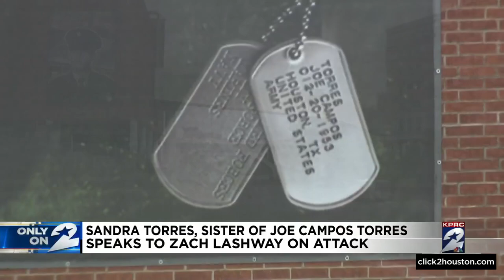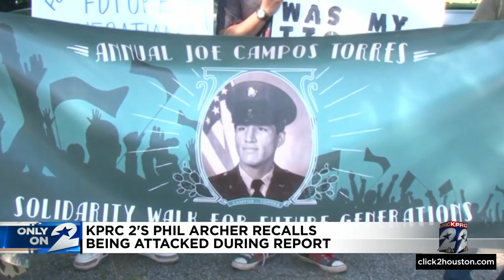Sandra Torres, sister of Joe Campos Torres, speaks to KPRC 2's Zach Lashway on attack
Forty-five years ago this week, the body of Joe Campos Torres was pulled from Buffalo Bayou.